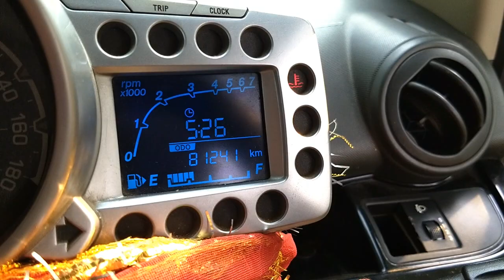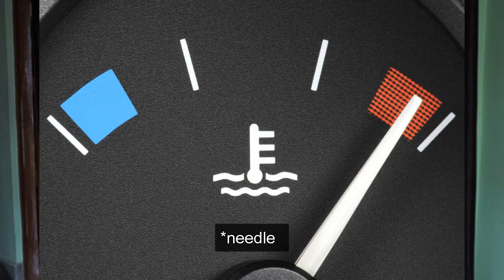क्या करें जब इंजन हो जाए Overheat | what to do when engine overheats | DESI DRIVING SCHOOL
This video is all about the engine overheating issue while driving your car. it happens rarely if your car's engine cooling system doesn't work properly. it is also illustrated that what we have to to after your engine overheats or steps to do after engine overheat. also you can diagnose a little bit cause of your engine overheating issue.

Can we add water in radiator in place of coolant?:-